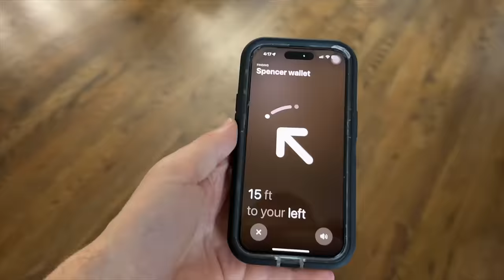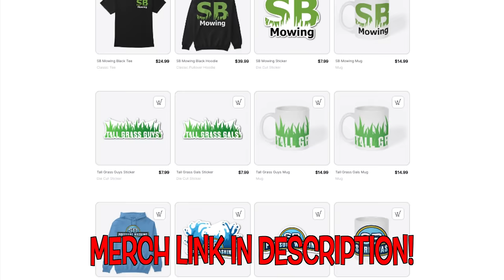Owner went to JAIL and the BANK TOOK HIS HOUSE - It hasn’t been CUT IN YEARS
The owner of this property went to jail and the bank ended up taking his home. It has been a few years since the grass has been cut and it has just about engulfed the home. It makes the neighborhood look horrible, so @therealalbladez  and I spent 2 whole days in the rain to do one of the biggest reveals EVER on my channel.